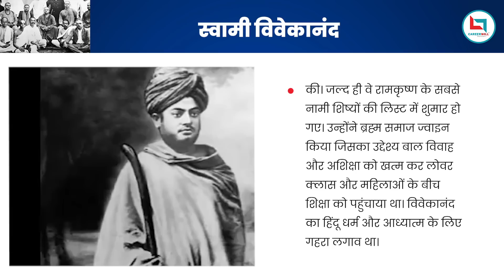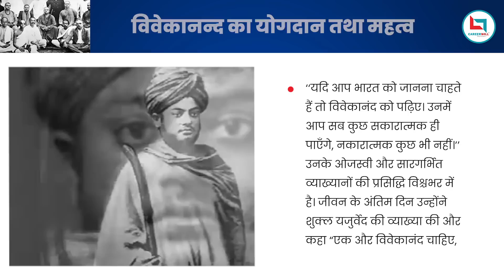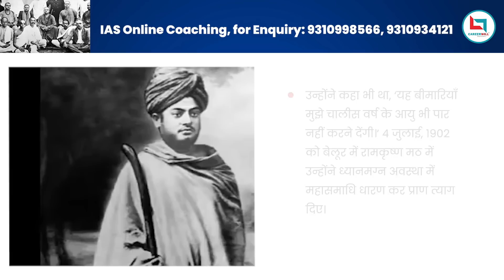वो बातें जो बनाती हैं Swami Vivekanand जी को 'Youth Icon of India' | National Youth Day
In India, National Youth Day is celebrated annually on January 12th to honor the birth anniversary of Swami Vivekananda. This is done to encourage students to learn about his life, ideas, and philosophy, and to apply them in their own lives. This is because Swami Vivekananda is considered an ideal role model for young people.

About Swami Vivekananda:

Swami Vivekananda, born Narendranath Datta on January 12, 1863, was a disciple of Sri 19th-century Indian mystic Ramakrishna Paramhansa. He went on to become a key figure in the introduction of the Indian darsanas (teachings, practices) of Vedanta and Yoga to the Western world and was credited with raising interfaith awareness.
Vivekanand was highly regarded as a major force in the contemporary Hindu reform movements in India and contributed to the concept of nationalism in colonial India.
Famous for his famous speech in Parliament of World’s Religions in Chicago, 1893, he focused on channeling the energy of the youth.
As his teachings and practices had a huge influence on the youth, the Government of India in 1984 declared January 12 day as National Youth Day.
Request a Callback -Team Careerwill IAS (Only for IAS Aspirants)